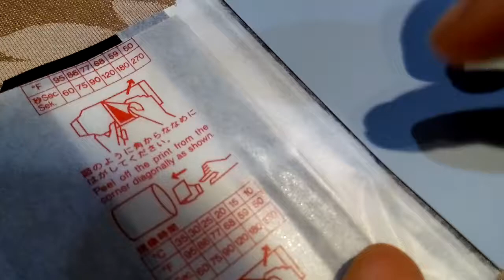Polaroid print at the Scottish Home Show 2014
Peeling off polaroid print taken with Mamiya RZ67 Pro and polaroid back. At the Scottish Home Show. 2014. Danka Unsu.